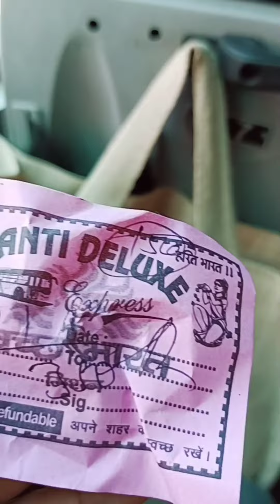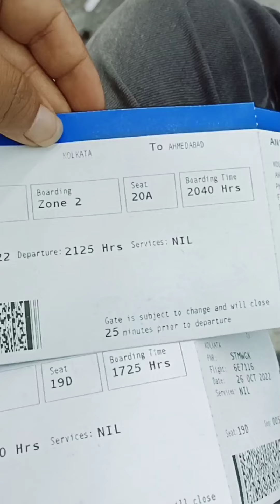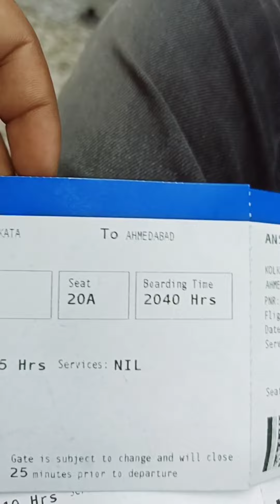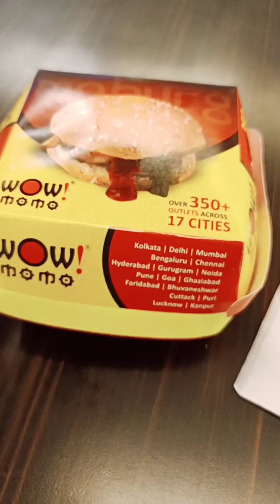Ranchi to Ahmedabad Flight, Dinner Free😎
6. Department Availability
7. Uniform
8. Shift Duty
9. Leave

• Mob -  Realme Narzo 30 Pro 5G

• mob -  Redmi 4

•Mob -  SAMSUNG Guru 1200

Thank you for Loving❤️.

Insta I'd - I'm on Instagram as @gulabkasak. Install the app to follow my photos and videos.

For more related information like and